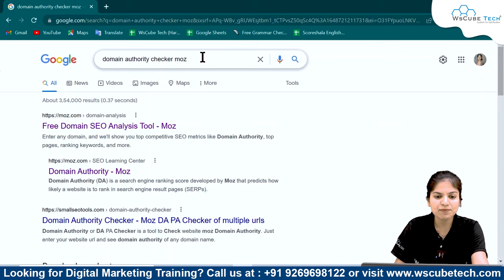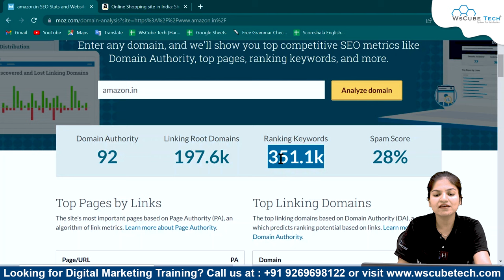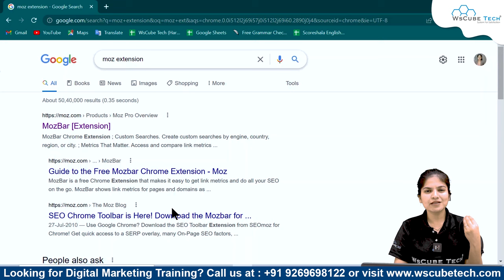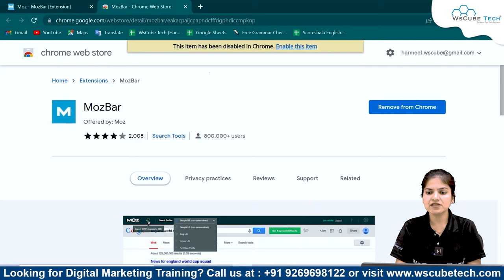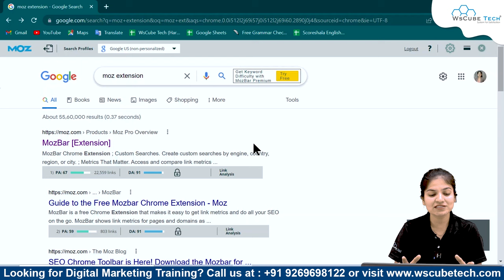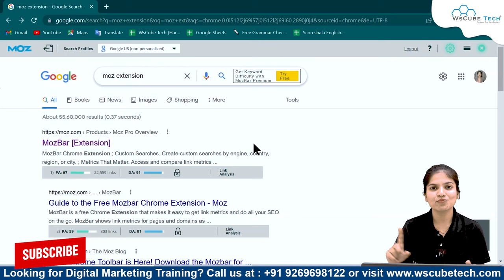What are Page Authority (PA) and Domain Authority (DA) - Fully Explained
In this video, learn What are Page Authority (PA) and Domain Authority (DA) - Fully Explained. Find all the videos of the SEO Full Course in this playlist